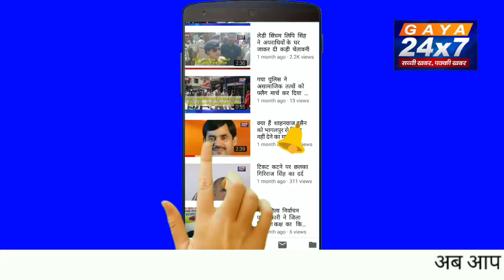गया :कटारी में Blessings की निःशुल्क कोचिंग संस्थान का किया गया शुभारंभ |Gaya24x7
गया :कटारी में Blessings की निःशुल्क कोचिंग संस्थान का किया गया शुभारंभ